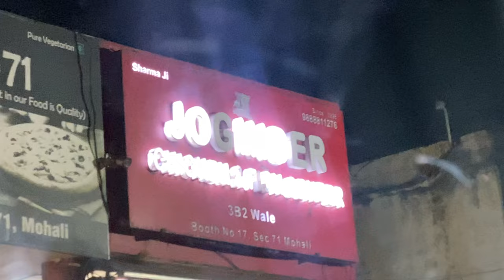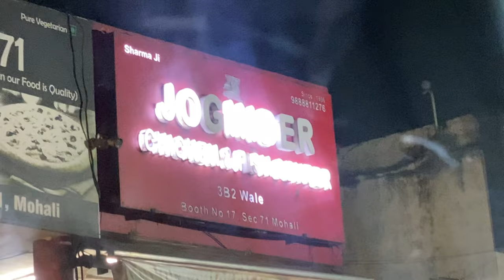Vlog 7 II Joginder sharma Fish center mohali II Famous II Diki Dolma Vlogs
Please like youtube channel